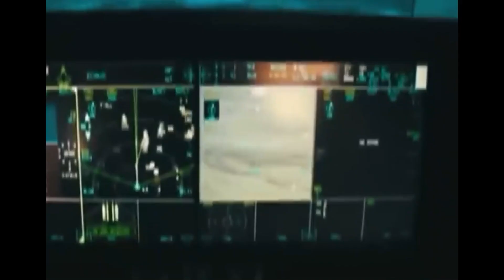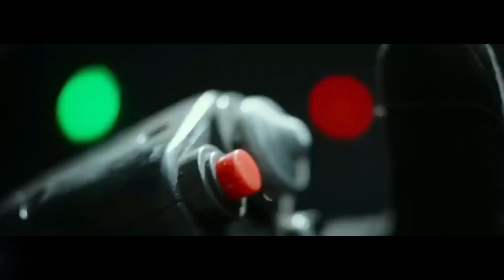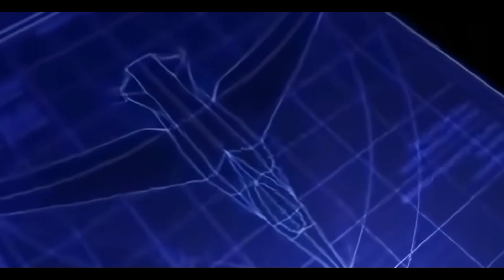“F‑22 Raptor vs Su‑57 Felon: ¿Quién reina los cielos? La batalla stealth que debes ver | Documental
✈️ Dos depredadores furtivos, un solo cielo.
En este episodio de Colossal Insight desarmamos pieza por pieza al F‑22 Raptor y al Su‑57 Felon para descubrir cuál realmente domina la quinta generación. Analizamos diseño, aviónica, supermaniobrabilidad, armamento y experiencia de combate, todo sin tecnicismos.

Capítulos
0:00  Hook – Fantasma norteamericano vs fantasma ruso
0:35  Génesis de ambos programas (ATF & PAK‑FA)
2:40  Filosofía de diseño stealth
4:50  Motores: F119‑PW‑100 🆚 AL‑41F‑1 / “Izdeliye 30”
6:30  Sensor fusion y data‑link
8:10  Armamento interno y perfiles de misión
10:00  Maniobrabilidad y pruebas en combate
11:30  Costos, producción y logística
13:10  Escenarios hipotéticos de enfrentamiento
14:20  Conclusión – ¿Quién se lleva la corona?

Fuentes
– Lockheed Martin, ficha técnica F‑22 (2025)
– United Aircraft Corporation, dossier Su‑57 (2025)
– Departamento de Defensa de EE. UU., informe FY‑2025
– Ministerio de Defensa ruso, informe 12 mar 2025
– FlightGlobal – World Air Forces 2025
– RAND Corporation, análisis comparativo de cazas de 5.ª generación (abr 2025)
– Tyler Rogoway, The War Zone, 21 jun 2025

💬 Tu veredicto cuenta: deja en comentarios cuál de los dos llevarías a un combate real y por qué.